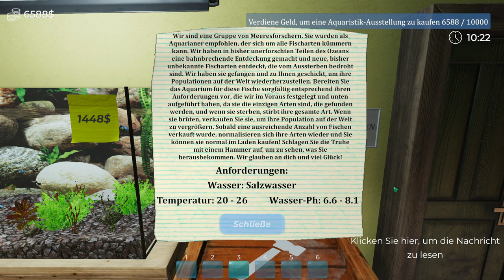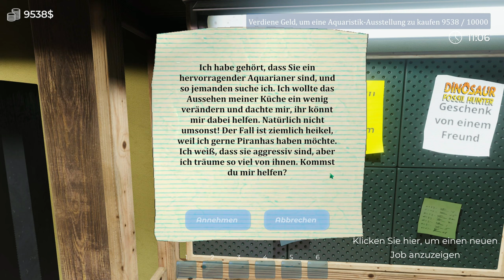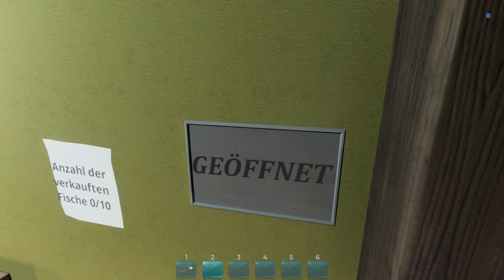Aquarist #07 - Piranhas für den Küchenblock [Lets Play] [Deutsch]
"Entwerfe und verwalte atemberaubende Aquarien und kultiviere eine vielfältige Vielfalt an Meereslebewesen. Erfahre mehr über Unterwasserlebewesen und ihr Verhalten und übernehme Verantwortung für ihr Leben. Kontrolliere die Temperatur und die Ernährung, um eine geeignete Umgebung zu schaffen. Wirst du zum ultimativen Aquarianer aufsteigen?"

Technische Details:
Aufnahmetool: GeForce Experience
Bearbeitungsprogramm: Wondershare Filmora 9
Mikrofon: Auna MIC-900B USB Kondensator Mikrofon für Studio-Aufnahmen
Gaming PC Details: Intel Core i9, NVIDIA Geforce RTX 3080, 16GB RAM

Release: 29. März 2024
Entwickler: FreeMind S.A.
Publisher: PlayWay S.A., FreeMind S.A.
Genre: Aquariumsimulator
Entwickelt für: PC
FSK: 0